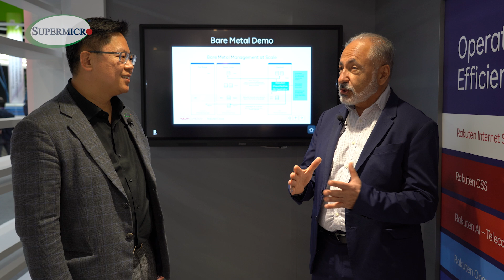Supermicro at Rakuten Symphony Booth, MWC 2024!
Supermicro/Rakuten Symphony collaboration at Mobile World Congress.

Join Mehran Hadipour, VP of Global Business Development and Alliances at Rakuten Symphony, and Mory Lin, VP, of IoT/Embedded & Edge Computing at Supermicro, as they explore the details and benefits of their partnership!